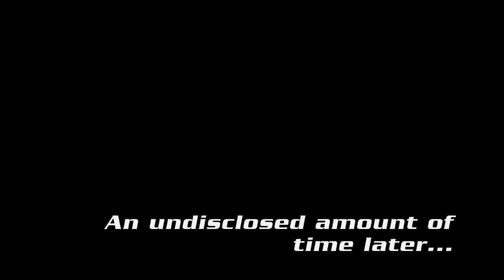WTW E16: Custom Exhaust Fabrication/'09 SRT Sleeper/King Premier Suspension Upgrades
A good mix of project updates, new builds, and insider Petty's Garage tech info on this week's WalkThroughWednesday. Let us know which projects you'd like to see highlighted in the coming weeks!